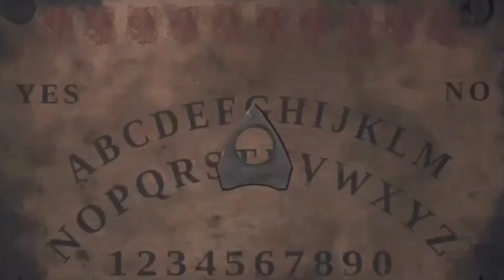Aliens on a Boat S1•EP1 First Encounter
Aliens on a Boat Season 1 Episode 1 is something a few of you have been waiting for. However I've turned it into a series.